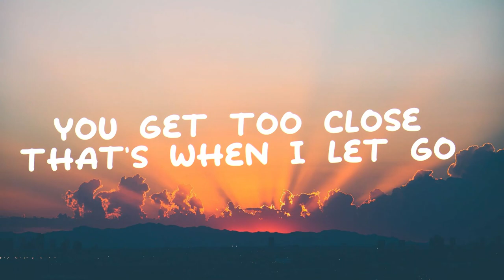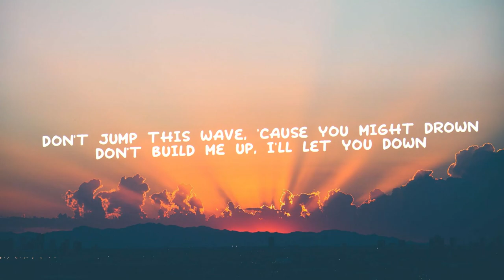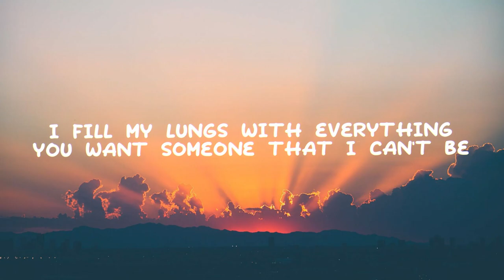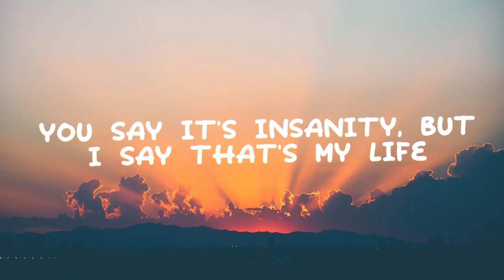Illenium with American Teeth - Insanity (Lyrics)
Follow Illenium & American Teeth on their social media pages below!

∞ Illenium ∞

∞ American Teeth ∞